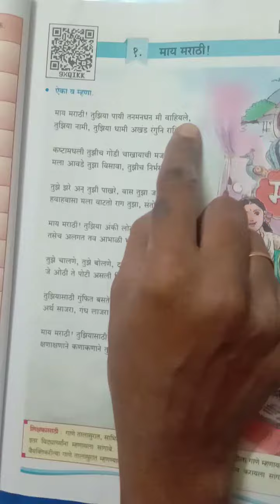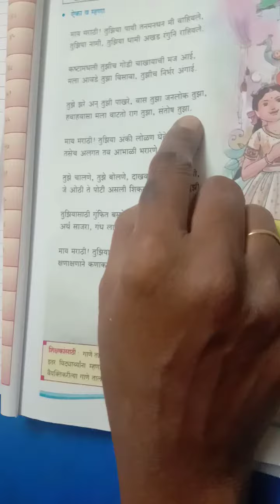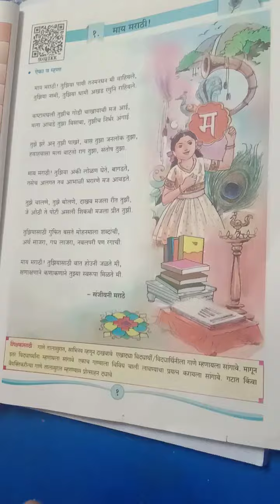माय मराठी कविता -अर्थ ,5वी (हेमलता चव्हाण विनी 19)